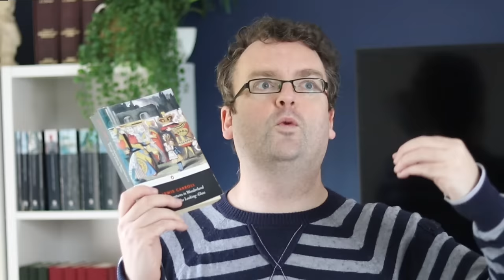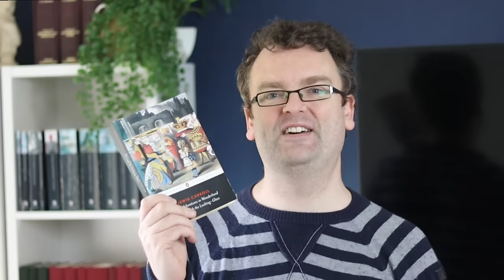20 CLASSIC CHILDREN'S BOOKS THAT ADULTS CAN READ AS WELL.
Are you looking for Classic Children's books to get your children into reading, or to expand their reading into classic literature?  If so, this video will be right up your street.

In this video we will take a look at 20 Classic Children's Books that can be just as easily enjoyed by adults and are perfect if you want to read with your children and develop wonderful memories.

Each classic children's book in this video will be given a brief synopsis.  I hope that you enjoy the video.

BOOKS MENTIONED IN THIS VIDEO:

0:00 - Intro
2:44 - Huckleberry Finn by Mark Twain
4:50 - Watership Down by Richard Adams
6:40 - Alice in Wonderland by Lewis Carroll
8:17 - Coral Island by R M Ballantyne
10:08 - Around the World in Eighty Days by Jules Verne
12:07 - Children of the New Forest by Frederick Marryat
13:46 - Charlotte's Web by E B White
16:13 - Swallows and Amazons by Arthur Ransome
18:12 - Chronicles of Narnia by C S Lewis
19:43 - Black Beauty by Anna Sewell
21:39 - The Secret Garden by Francis Hodgson Burnett
24:20 - The Railway Children by E Nesbitt
26:48 - Jennings Goes to School by Anthony Buckeridge
28:47 - The Indian in the Cupboard by Lynne Reid Banks
31:23 - The Wind in the Willows by Kenneth Grahame
33:34 - Five Go To Treasure Island by Enid Blyton
35:54 - George's Marvellous Medicine by Roald Dahl
37:49 - Peter Pan by J M Barrie
40:03 - The Hobbit by J R R Tolkein
42:53 - Treasure Island by R L Stevenson

If you love classic literature and want to self learn, I have a  CLASSIC LITERATURE COURSE in the form of a playlist.  It includes 10 talks all about appreciating and reading classic literature.  The link is below: